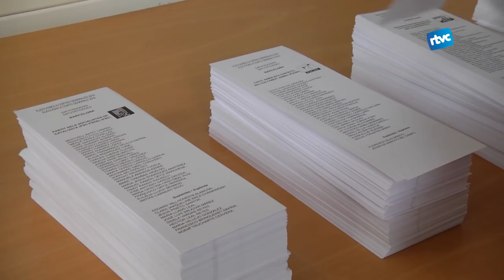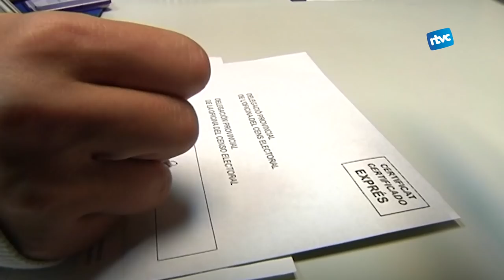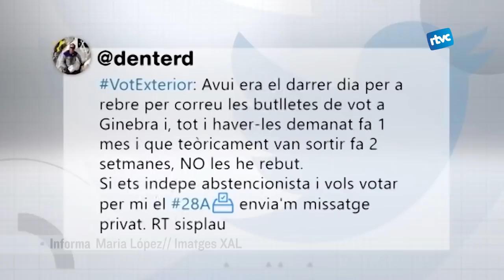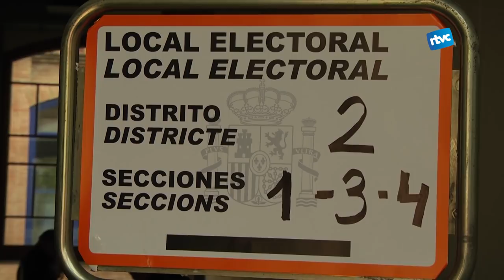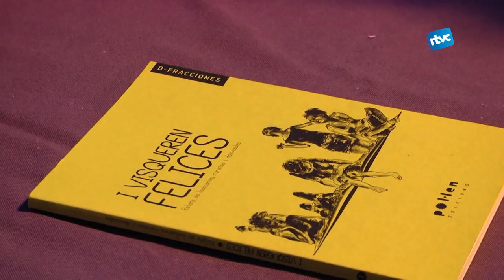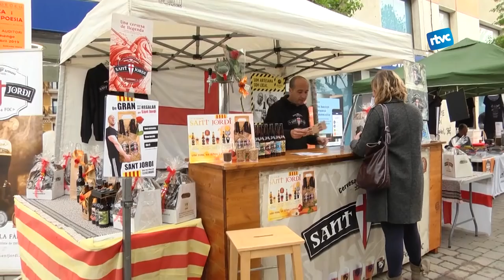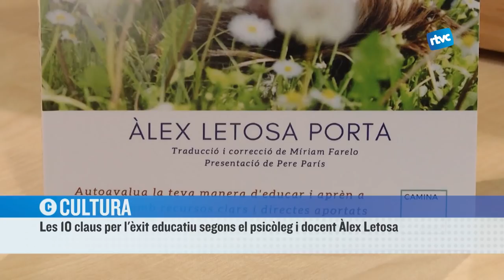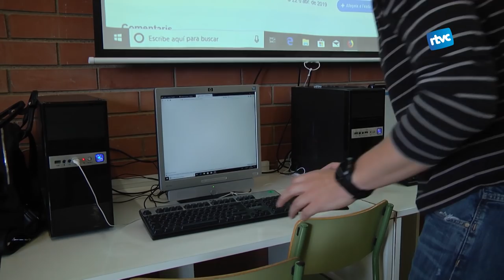CARDEDEU INFORMATIU | Dilluns, 29 d'abril de 2019